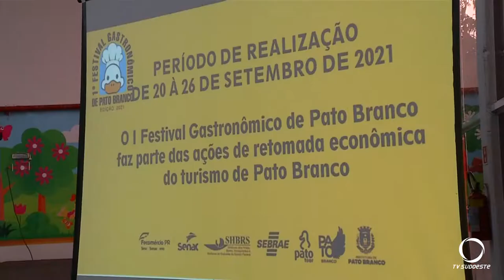Lançado em Pato Branco primeiro festival gastronômico do município